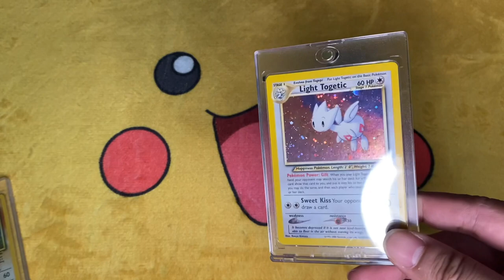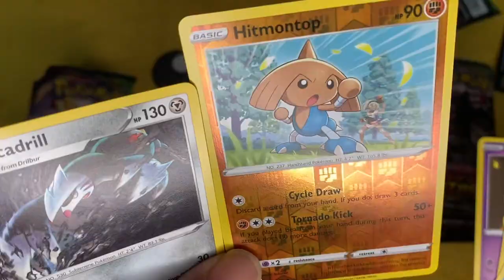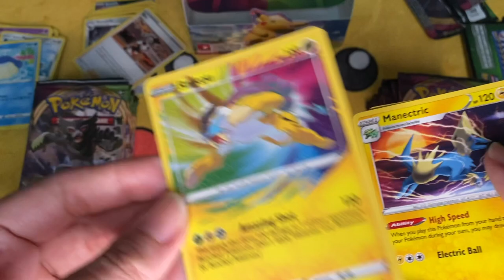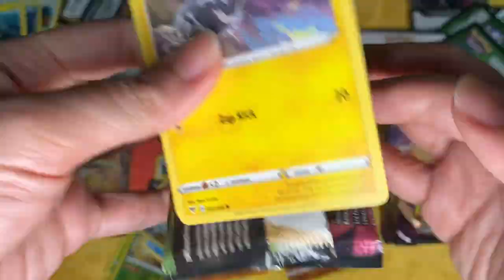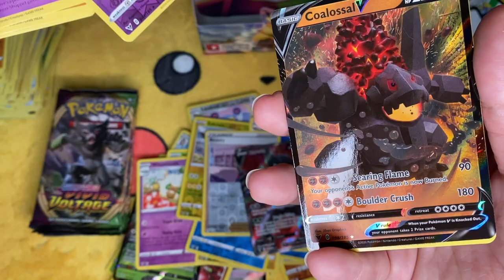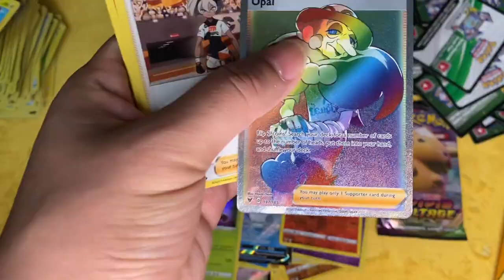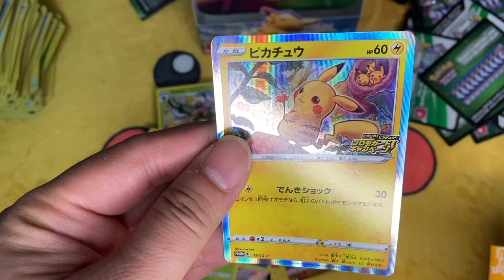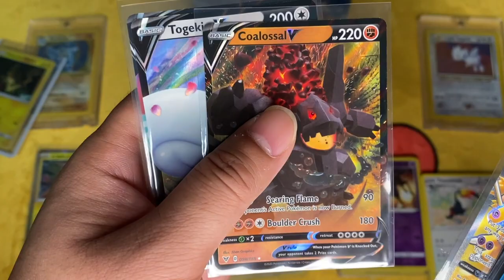Pokemon Vivid Voltage Booster Box Opening: Ah boy to Man edition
I've insert a lucky token to join the Pokemon hype! After more than 21 years, we bought the latest booster box Vivid Voltage to experience the new Pokemon card hits. Gotta Catch 'Em All! Especially for that Chonky Pikachu

This will surely help our channel grow day by day.